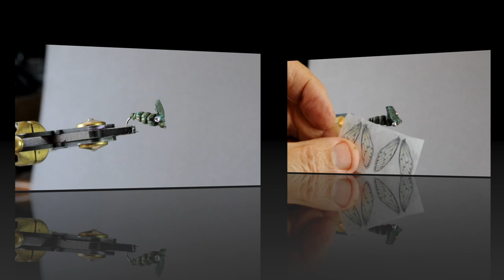Cicadas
Cicadas Fly Tying Instructions by Ezio Celeschi
"Real Wings Cicada"